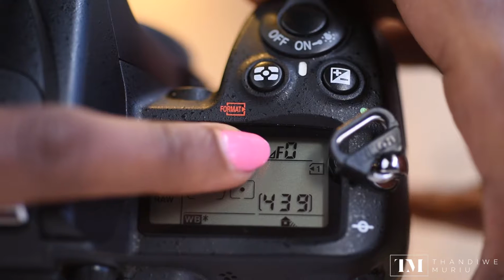Episode 6 - Exposure Triangle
The three elements of the exposure triangle- ISO, shutter speed and aperture and how to use each to get correctly exposed images.

Shutter speed video- coming soon!
ISO video- coming soon!
Aperture video- coming soon!
Freezing motion video- coming soon!